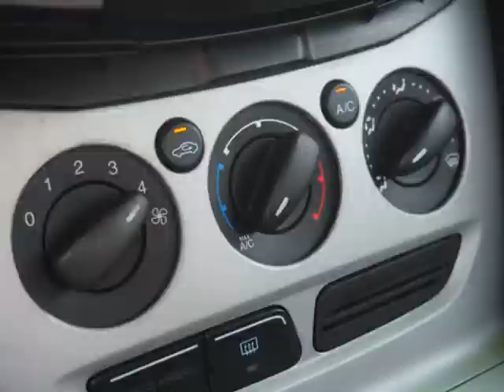2012 Ford Focus 4dr Sdn SE (FORT LAUDERDALE , Florida)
203 W STATE ROAD 84
FORT LAUDERDALE